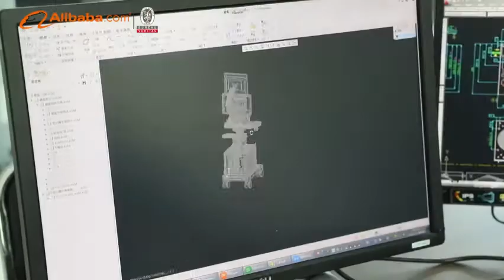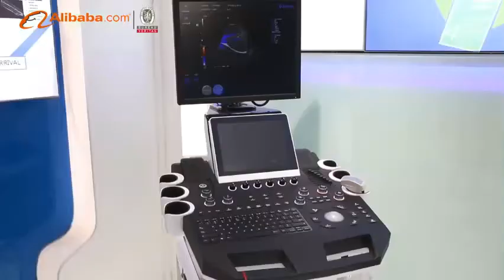Dawei is looking for distributors all over the world.⛳️⛳️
As the leading Ultrasound Manufacturer in China,It was founded in 2006, our head office locates in Xuzhou. Up to now, we have 4 branches locate in China. Our main products includes B/W Ultrasound scanners,Doppler Ultrasound scanners & VET Ultrasound scanners.